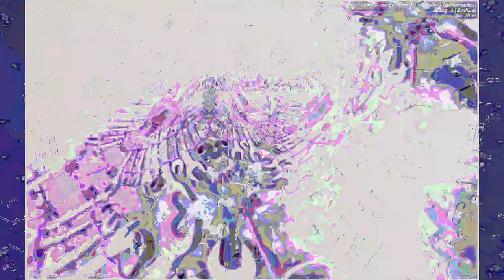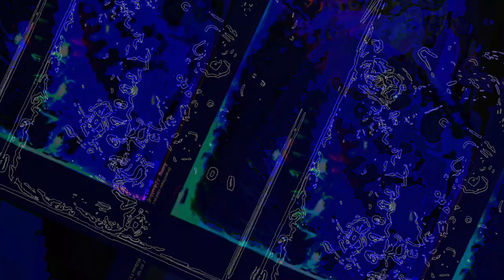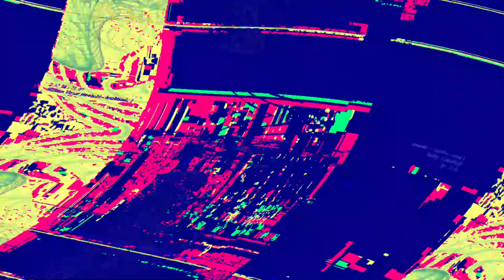[EPILEPSY WARNING] Movie 23 06 12 23h35m09s